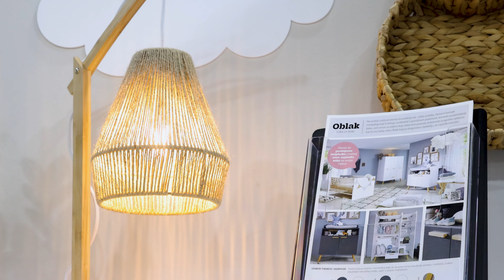Prima na Dobro jutro, Hrvatska